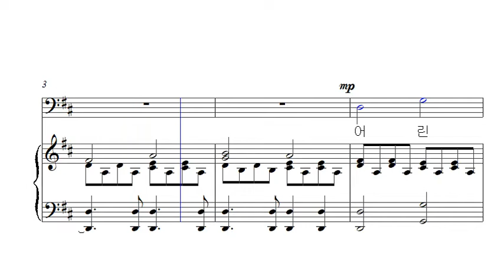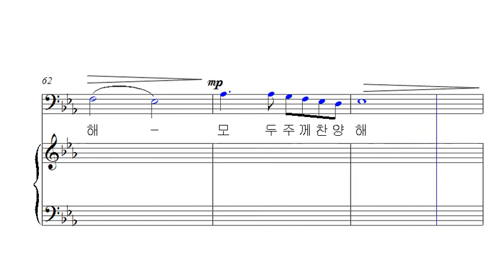11 하나님의 어린 양 B (베이스)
- 11 하나님의 어린 양 B (베이스)